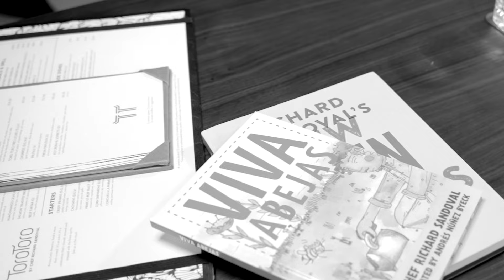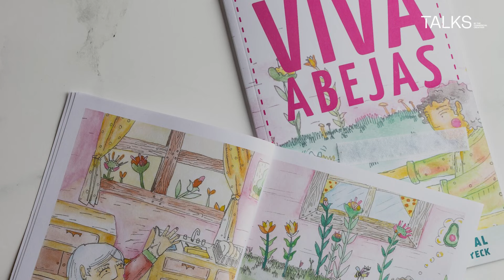TALKS by the Commercial Creatives | Episode 1, International Brand Localisation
Our CEO Jonathan, and the world-renowned Chef Richard Sandoval discuss branding, creativity, and the incredible work Richard has done globally.